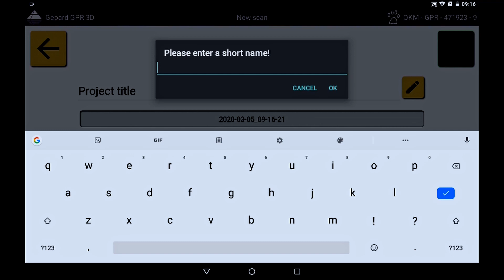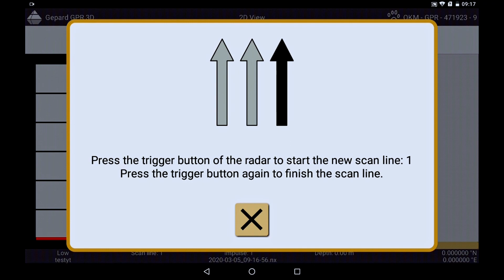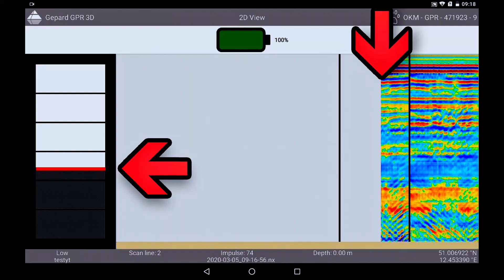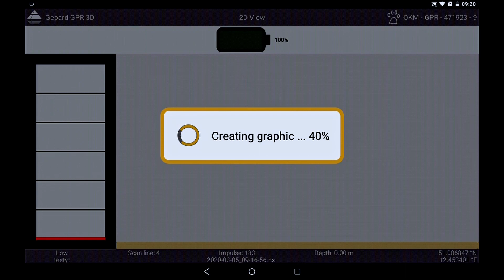TUTORIAL ⚙️ New OKM Gepard GPR | PART 2: How to perform a scan with the new Ground Penetrating Radar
In this video we explain how to use the georadar effectively to achieve maximum success

    Learn about scan types (2D or 3D) and scan modes (Parallel or Zig-Zag)
    Visualize your desired scan field
    Learn how to start and perform GPR scans properly
    Discover what the tablet displays immediately during the measurement.

💡 INTROs | ⚙️ TUTORIALs | 🏺 TREASURE HUNTING stories
by treasure hunters for treasure hunters.

Learn about new technologies and techniques that support treasure hunters, archaeologists and professionals.